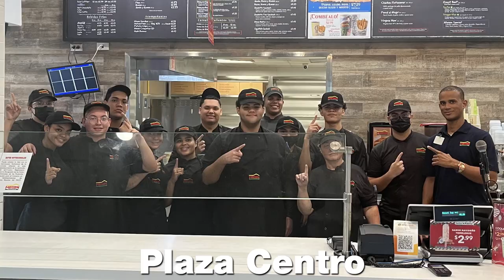50 Aniversario 2022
Mensaje de nuestro presidente Felipe Perez Grajales. A todos nuestros Mesoneros, gracias por formar parte de la historia de El Meson Sandwiches y convertirnos en El Sabor de Puerto Rico.